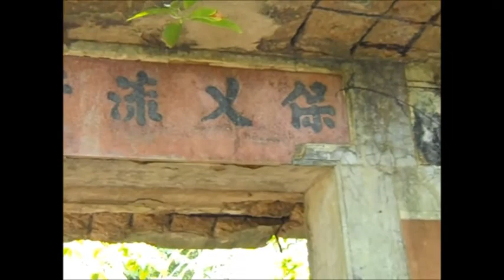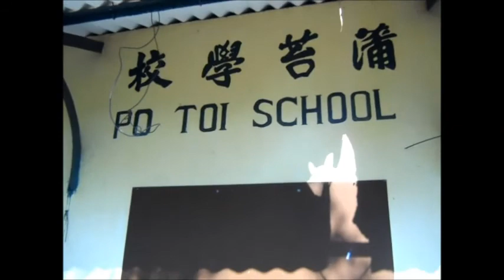2012 9 29 蒲台島 巫氏大宅,灣仔海帶